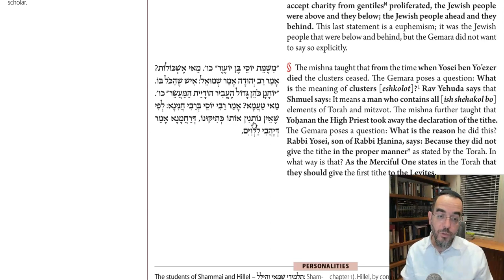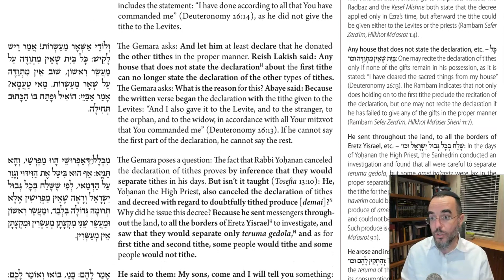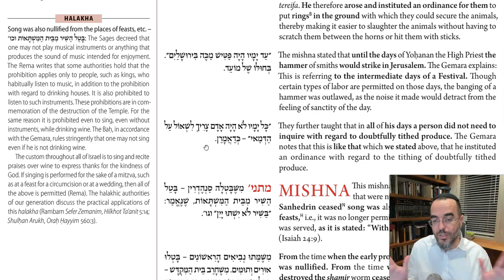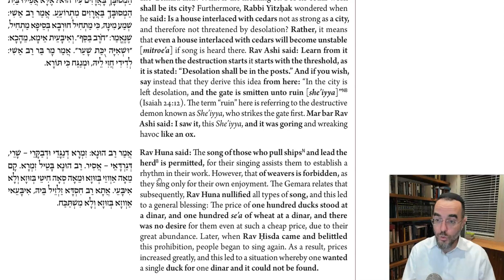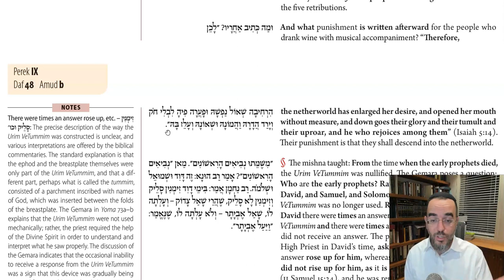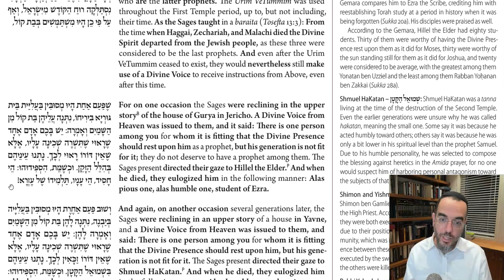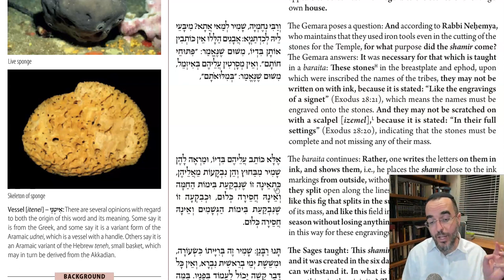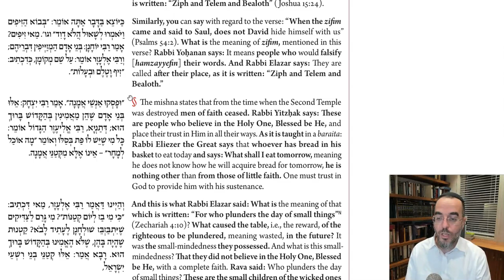Daf Yomi - Sotah 48 - The Day the Music Died